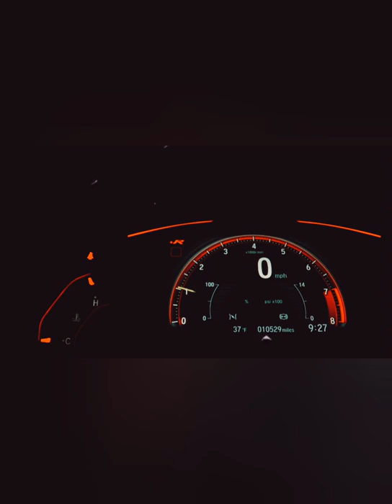Drag Race ||Racer Life ||Racing